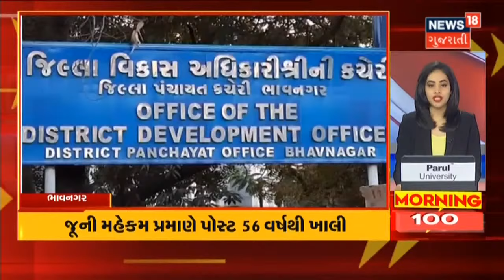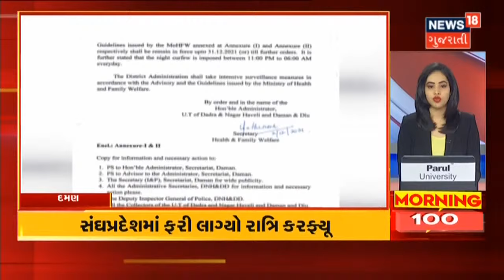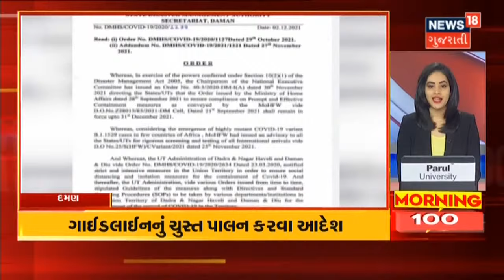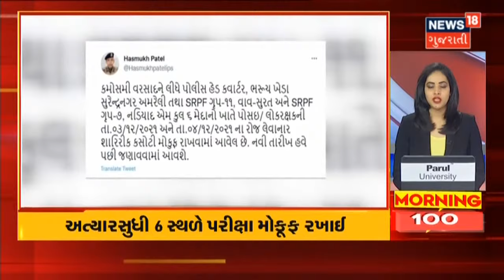Congressના નવા વિપક્ષ નેતા તરીકે Sukhram Rathva નક્કી | Morning 100 | News18 Gujarati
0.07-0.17 Congress પ્રદેશ પ્રમુખની સત્તાવાર જાહેરાત
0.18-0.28 નવા વિપક્ષ નેતા તરીકે Sukhram Rathva નક્કી
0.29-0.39 આજે બપોરે સત્તાવાર ચાર્જ સંભાળશે